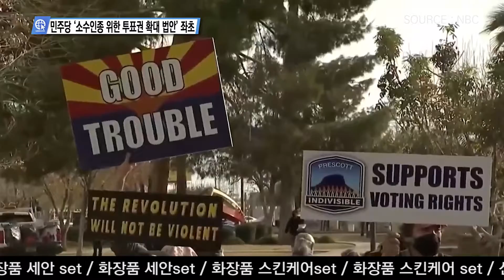01-20-22 Inside USA 01 - 민주당 ‘소수인종 위한 투표권 확대 법안’ 좌초